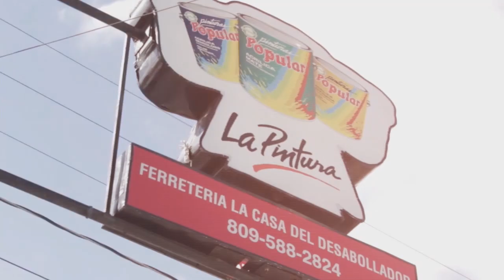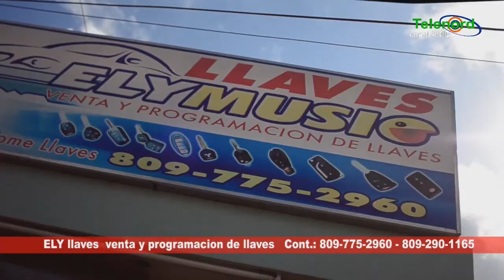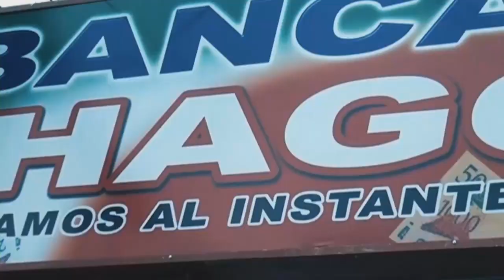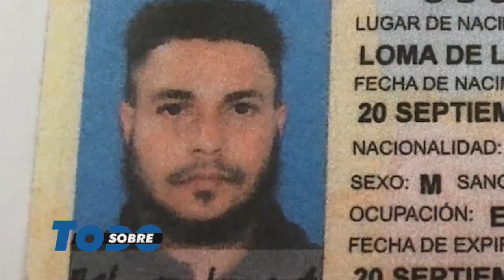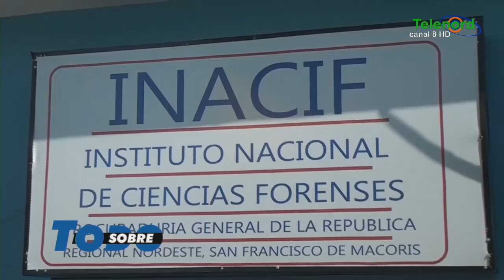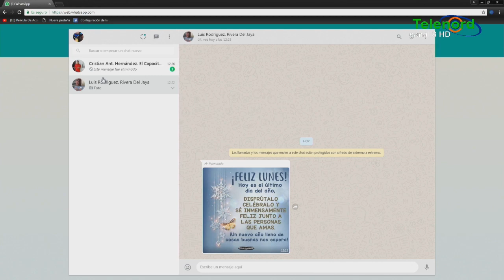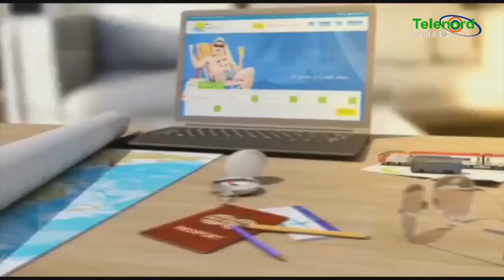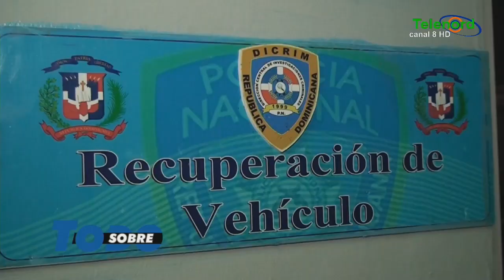Sobre Todo lunes 31-12-2018